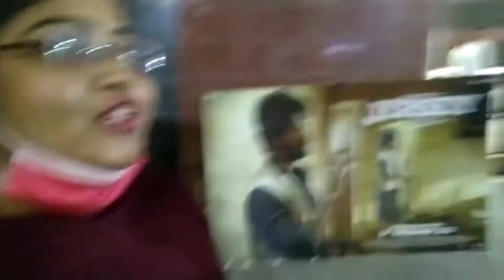Vlog: No Panic only Tonic- part 2